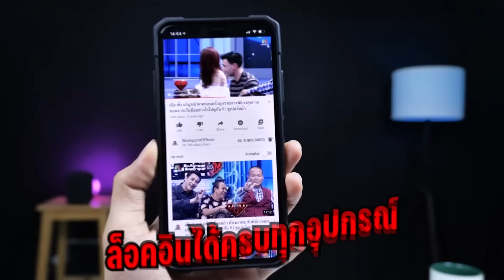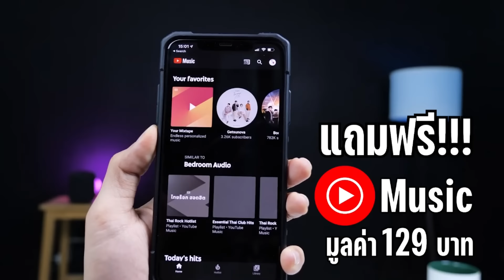ใครตัดไม้ในป่านี้...ถือว่าลองดีกับผีนางตะเคียน!!! | สปอย ตะเคียน TAKIEN